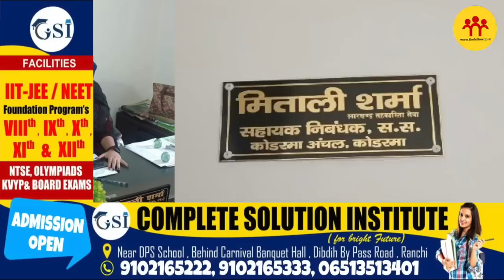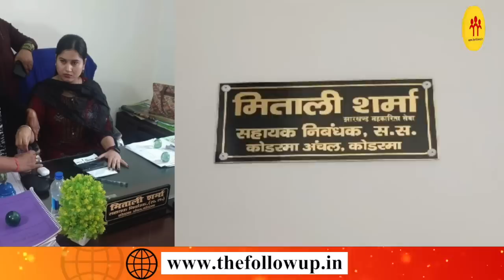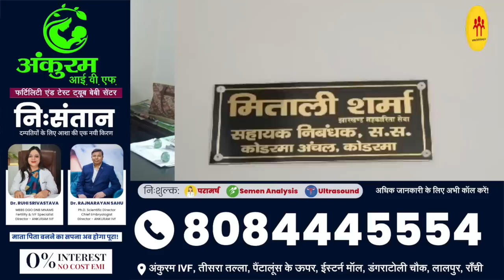JPSC में 108 रैंक लाने वाली Mitali Sharma घूस लेते ऐसे पकड़ी गई, मैडम IPS बनना चाहती थी!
JPSC में 108 रैंक लाने वाली मिताली शर्मा घूस लेते ऐसे पकड़ी गई, मैडम IPS बनना चाहती थी!